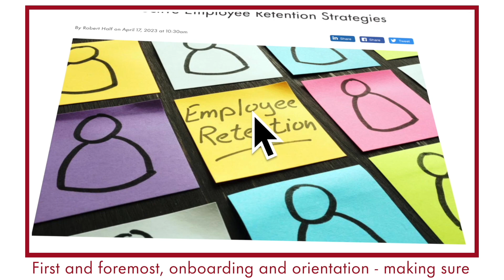Effective Retention Strategies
Robert Half's Kristen Wentworth offers tips for employee retention.